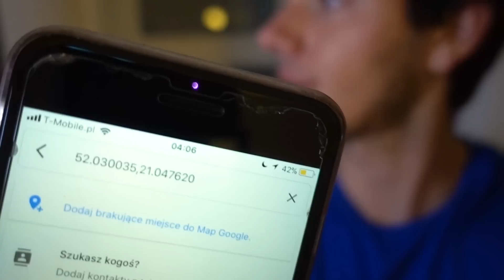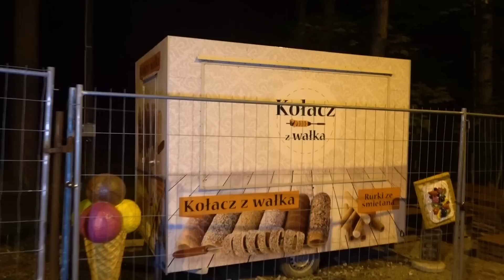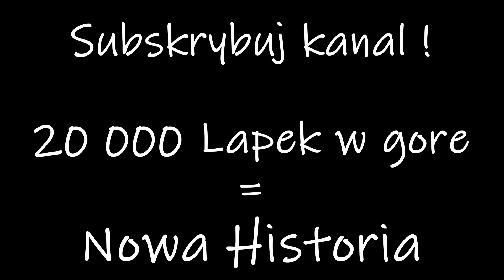SPOTKAŁEM PRAWDZIWĄ MOMO *Zagadka Rozwiązana*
➤ Tego się nie spodziewałem! zostaw łapkę i suba!

baza, tritsus vlog, jack frost